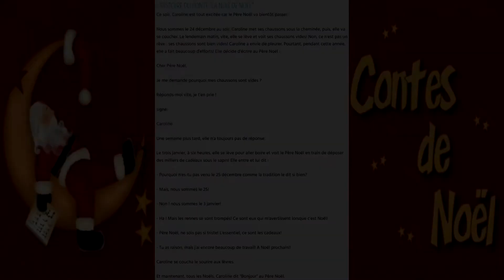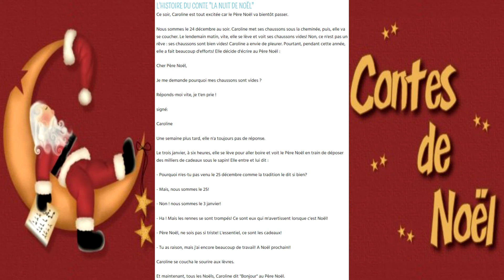Spécial Noël 2019 - 👪 Contes pour enfants : La nuit de Noël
Aujourd'hui, et pendant toute cette semaine, nous lisons des (petits) contes de Noël. Ces vidéos conviennent tout particulièrement aux enfants, mais également aux adultes de n'importe quel âge.
Le conte d'aujourd'hui s'intitule "La nuit de Noël" et est écrit par 2 enfants : Pauline et Charlotte.